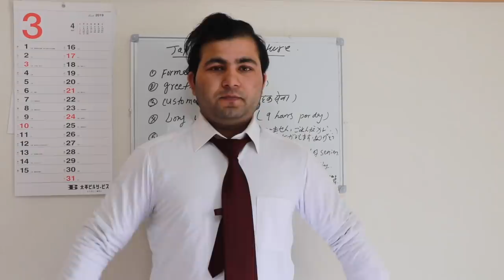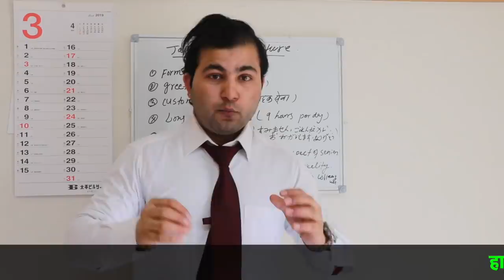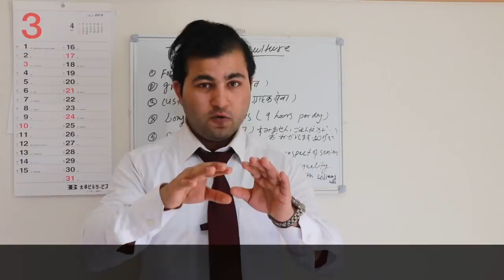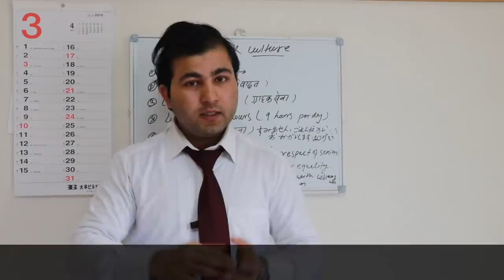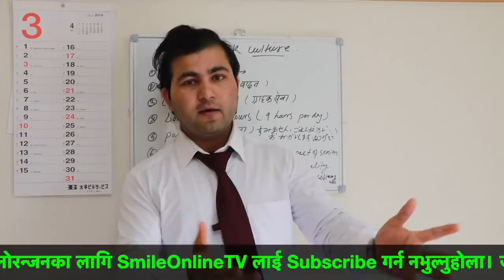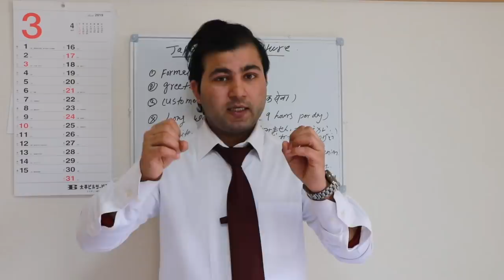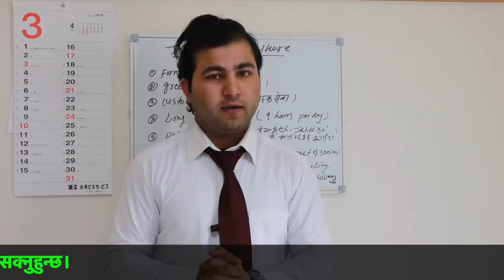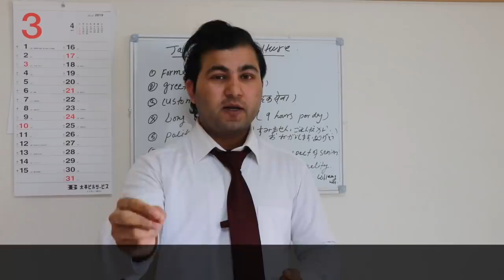Japanese Work Culture ।। Smile Online TV ।। Nepali In Japan ।।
जापानीहरुको काम गर्ने तौर तरिकाबारे जान्नुहोस।। मन परे लाईक, कमेण्ट र सेयर गरिदिनुहोस।

नोट:- यदि तपाईसंग पनि कुनै कला छ वा तपाईको साथिभाई संग छ भने पनि हामिलाई पठाउन सक्नुहुन्छ।
वा हाम्रो फेसवुक पेज को म्यासेज वक्समा पनि पठाउन सक्नुहुन्छ ।

Uploading to other websites and re-uploading to another YouTube channels is strictly prohibited . Embedding to the other website is allowed.